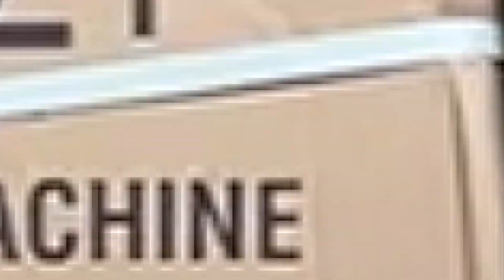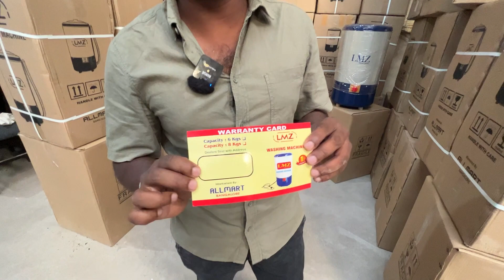3500/- WASHING MACHINE || CHEAP AND BEST PRICE || ಎಲ್ಲರೂ ಖರೀದಿಸಬಹುದು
LMZ WASHING MACHINE

Location -

🥇LMZ Portable Washing Machine🥇

Capacity :- 6kg
Semi - Automatic
👉🏻₹3,500👈🏻

Capacity :- 8kg
Semi - Automatic
👉🏻₹4,100👈🏻

Delivery Charges For Bangalore
👉🏻25km - 30km 400/-👈🏻
👉🏻 35km - 40km 600/- 👈🏻
COD Available For Bangalore,
Transportation Charges For All Over Karnataka 500/-